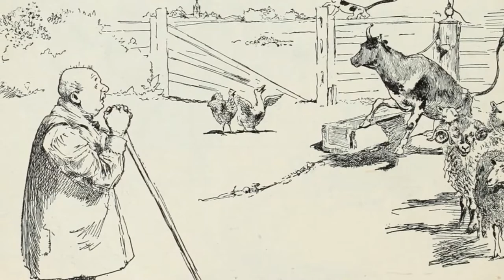Aesop's Fables: The Man, the Boy and the Donkey